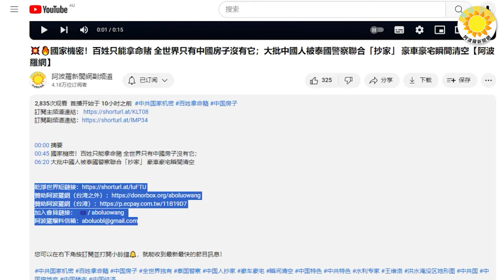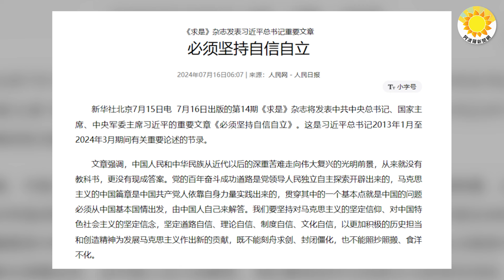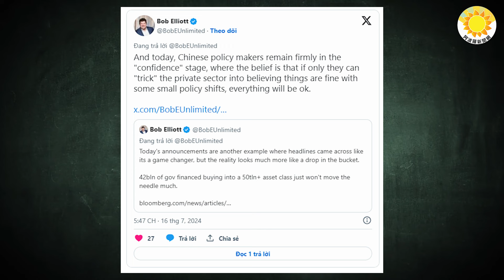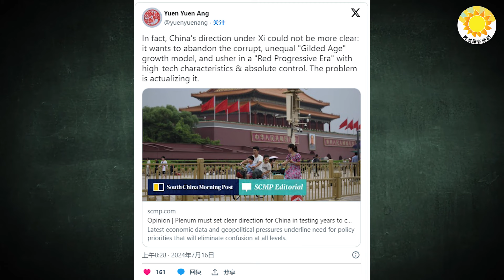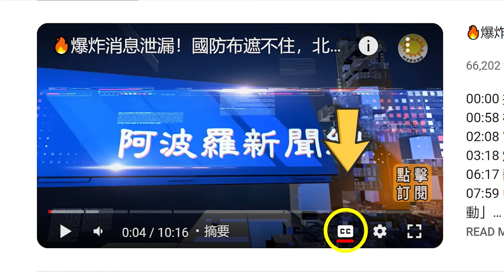💥🔥三中全會發公報 專家大揭底；三中全會後，中國將邁入全面管控的“紅色進步時代”？中國直播主半年賺3725元 被索賠100萬【阿波羅網】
00:00 摘要
00:46 三中全會發公報 專家大揭底
03:15 三中全會後，中國將邁入全面管控的「紅色進步時代」？
05:45 中國直播主半年賺3725元 被索賠100萬